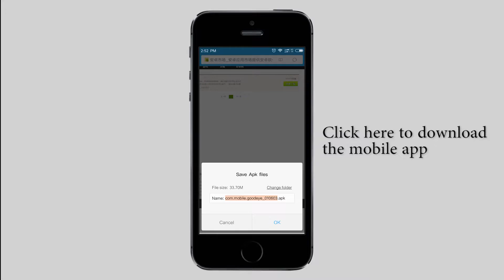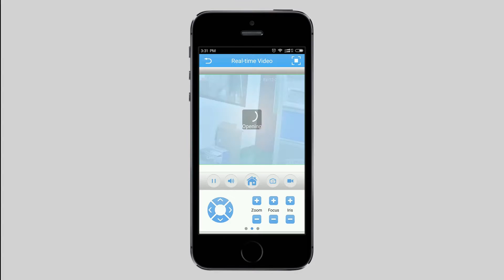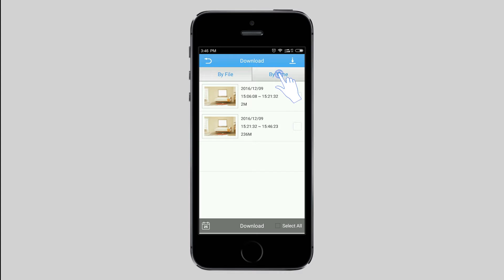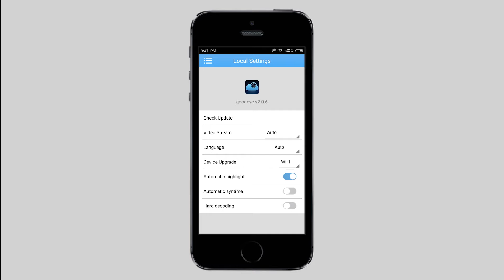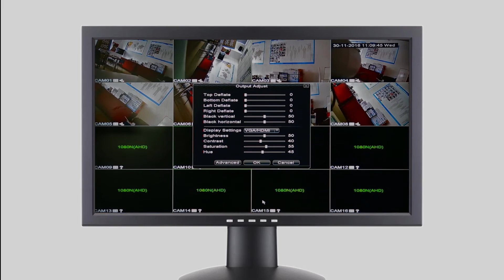KAREYE 16CHANNEL 1080N CCTV system DVR kit show Video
Shenzhen DIT security&surveillance technology co.,ltd .is one of leading surveillance system product manufacturer base in China for long years, we specialising in IP camera, DVR/NVR kit, smart home system ; as the member of CSST, our goal is to offer a safety environment for the whole world;  SKYPE:xiny186_1;  Mobile: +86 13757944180, i'm  Glenn, love to hear from you.